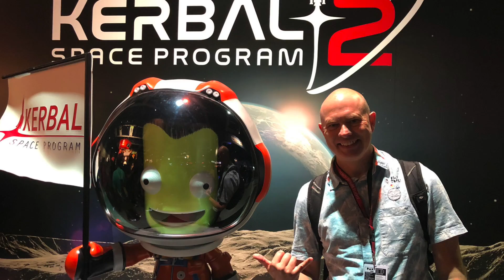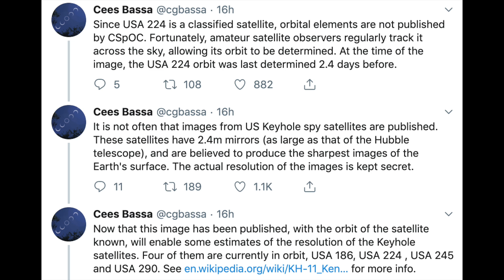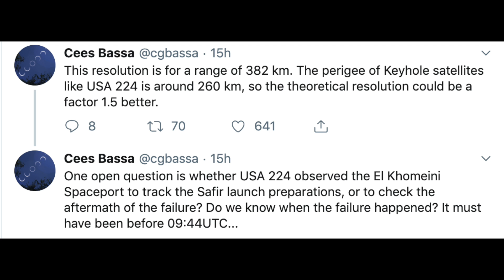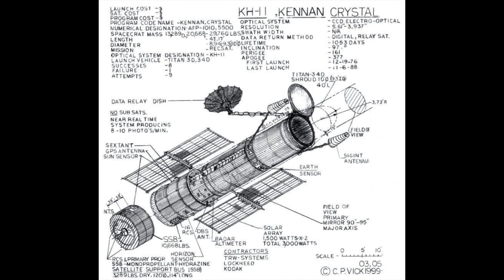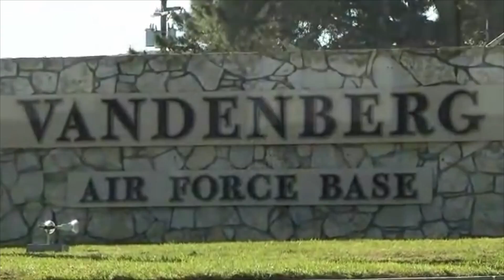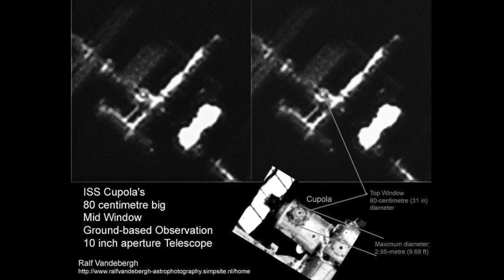What a Tweet Tells Us About US Spy Satellites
A Tweet has shown us the capabilities or the current generation of US spy satellites. By analyzing the images shared the location of the satellite was determined and traced to USA-224 AKA NROL-49 - an image intelligence satellite that is derived from a design in the 1970's and also shares some design charactersitics with the Hubble Space Telescope.